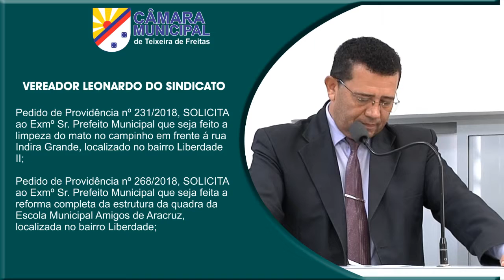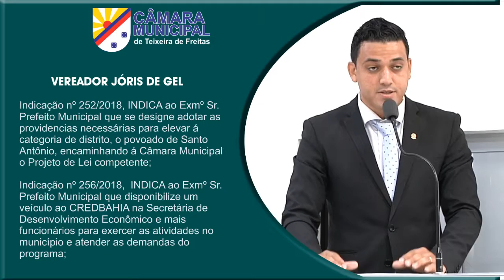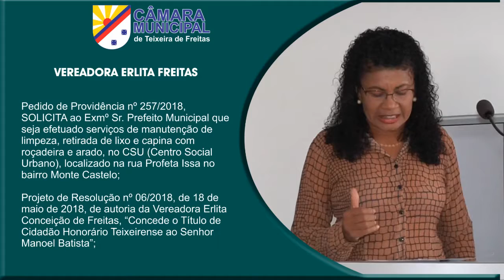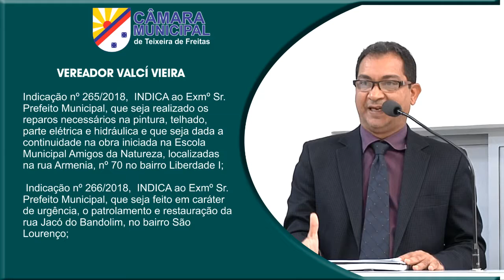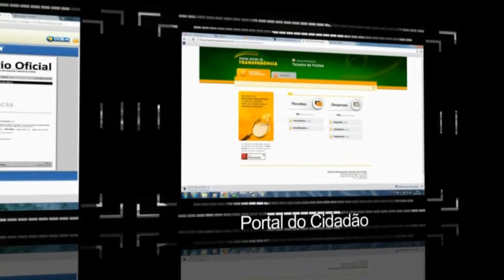AÇÕES DOS VEREADORES: PAUTA DA REUNIÃO ORDINÁRIA DE 30 DE MAIO DE 2018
CÂMARA MUNICIPAL DE TEIXEIRA DE FREITAS
AÇÕES DOS VEREADORES
PAUTA DA REUNIÃO ORDINÁRIA DE 30 DE MAIO DE 2018
SITE: camaratf.ba.gov.br